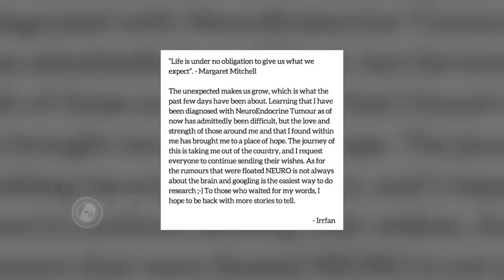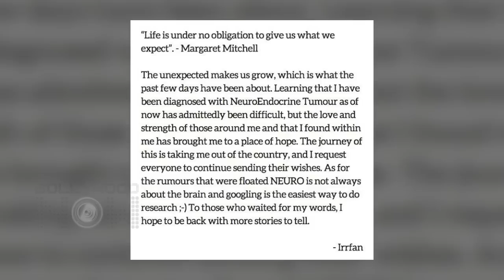BREAKING NEWS | Irrfan Khan Health CRITICAL, Admitted In ICU DURING Lockdown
Actor Irrfan Khan's health suddenly deteriorated and he has been admitted in Mumbai's Hospital amidst Lockdown. In 2018 the actor had announced that he had been diagnosed with neuroendocrine tumour. Watch the video to find out more on the story.